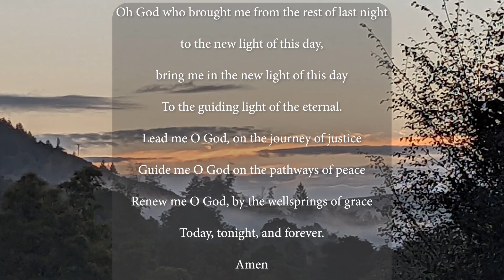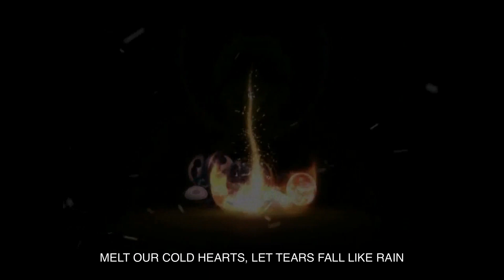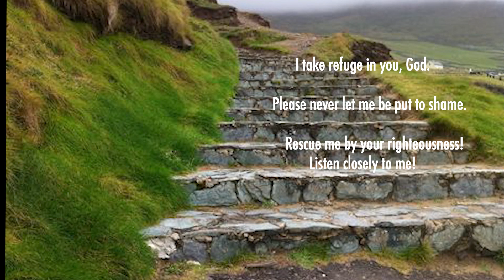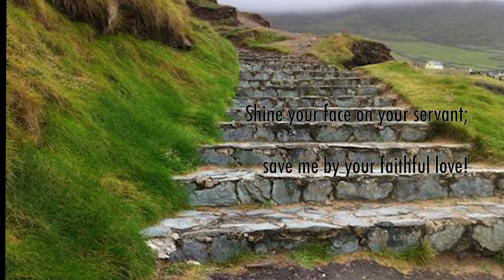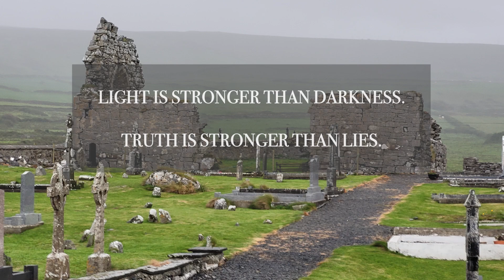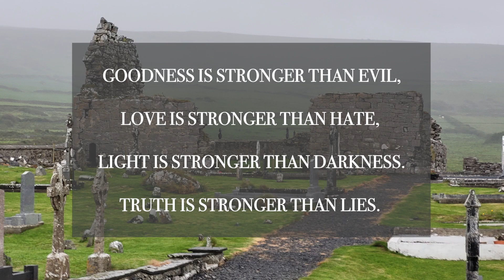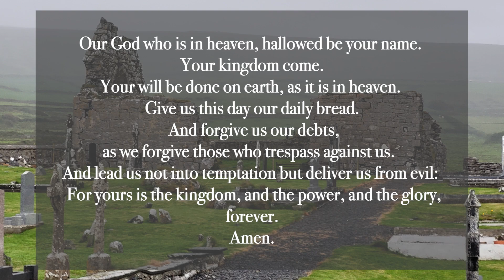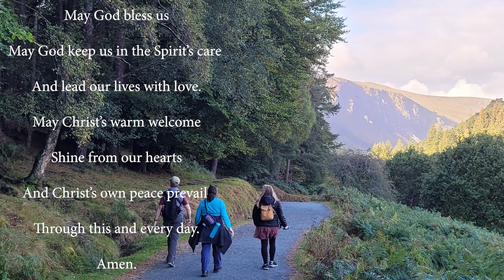PUCC Service November 13th 2022